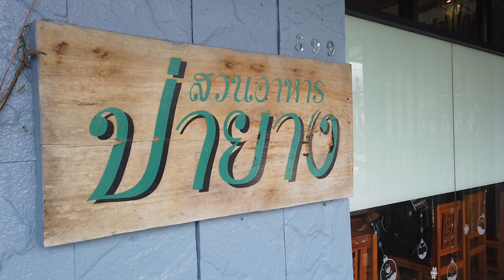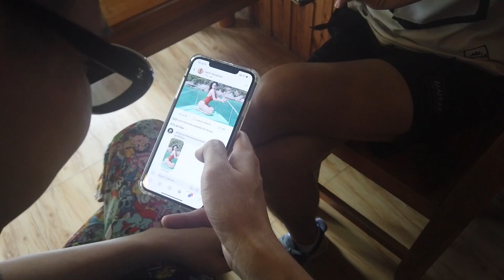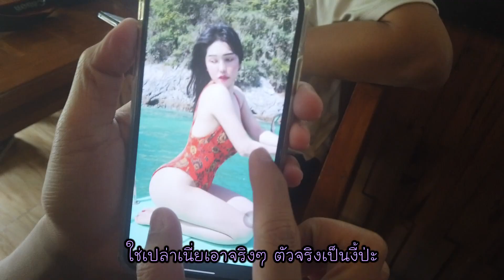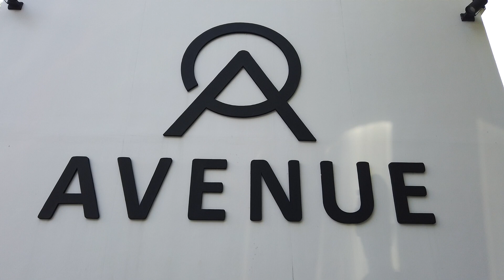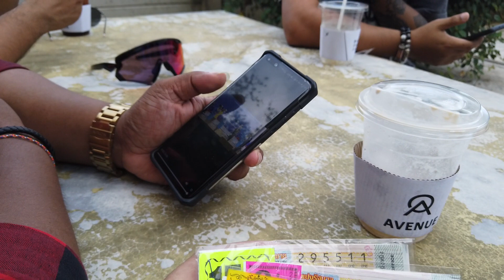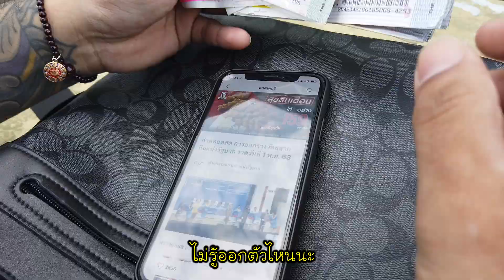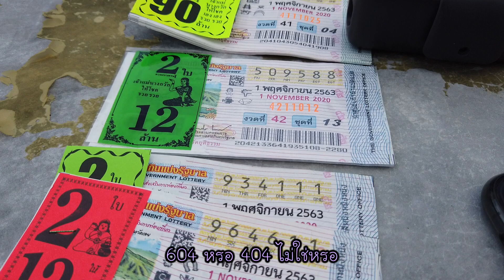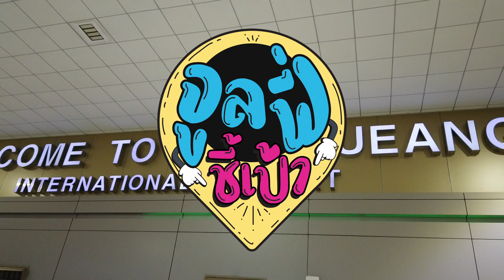ตุ๊ดตามใจ...ไปไหนไปกัน!!!! | Toffy Jully